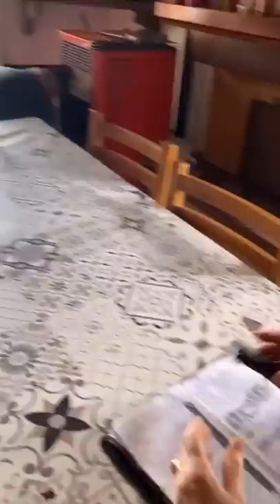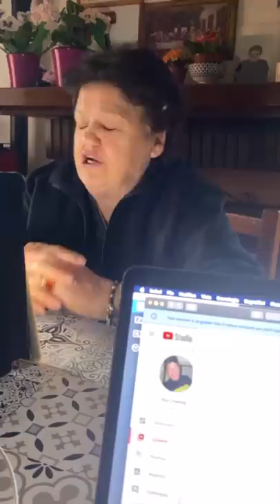si si si è venerdì -Pausa Pranzo con Carletto: Ep.96